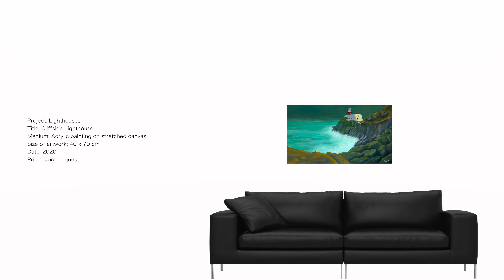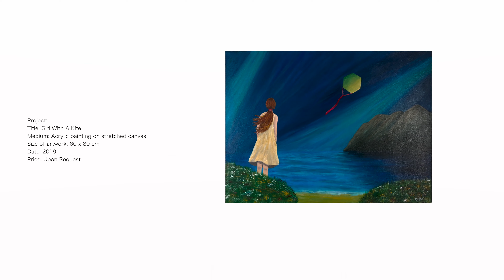VIRTUAL PAINTINGS DISPLAY - ANTIGONI PAGONA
I am showing some of my Acrylic paintings. This Virtual display was created due to the COVID-19 pandemic, as everything is under quarantine and all art shops or galleries are closed for the moment and we do not know yet when they will open again to the public.

Edited by: Pagratis Pagratidis